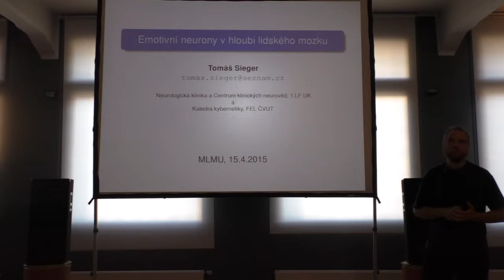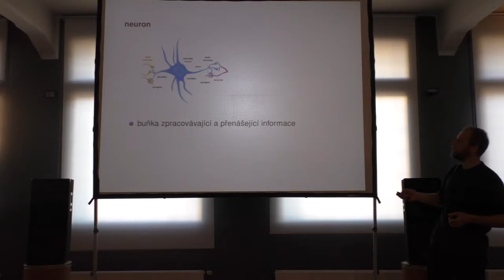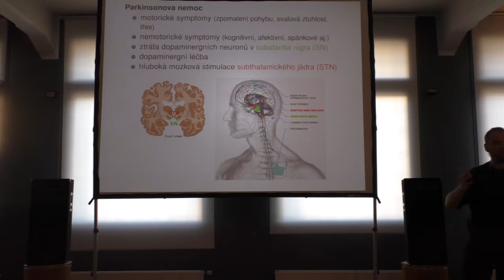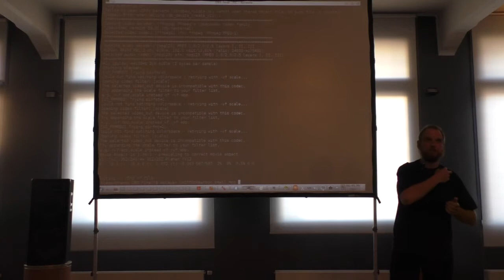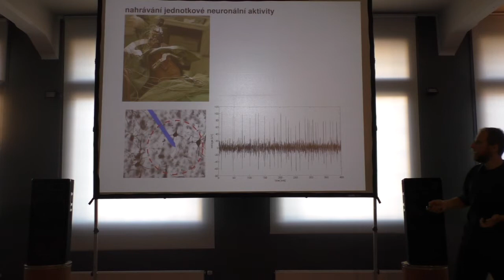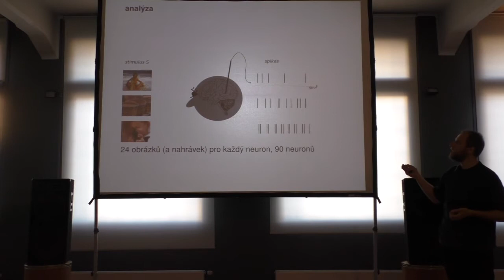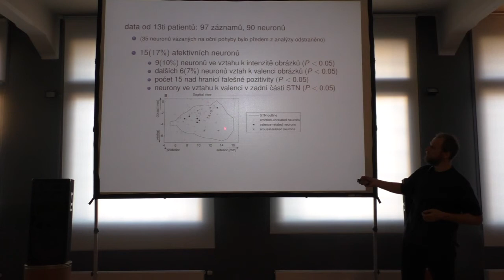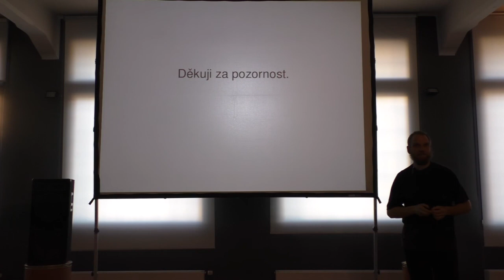MLMU.cz - Tomáš Sieger – Emotivní neurony v hloubi lidského mozku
14th Machine Learning Meetup - April 15th 2015 at Paralelní Polis
14. Machine Learning Meetup - 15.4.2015 v Paralelní Polis

Talk / Přednáška: Emotivní neurony v hloubi lidského mozku (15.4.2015)
Speaker / Prezentující: Tomáš Sieger
Location / Místo: Paralelní Polis, Praha

Zajímá Vás, co si povídají jednotlivé neurony ukryté hluboko v lidském mozku, a jak je vůbec možné se k nim dostat? Chcete vědět, jak se chirurgicky léčí Parkinsonovou nemoc, a zda se dá mozek “přeprogramovat”? Ptáte se, co to má společného s emocemi a s dolováním dat či statistikou? Pak přijměte pozvání na popularizační přednášku, která se pokusí Vám odpovědět.

Dále děkujeme za podporu organizaci Upsilon Pi Epsilon (z ČVUT v Praze).